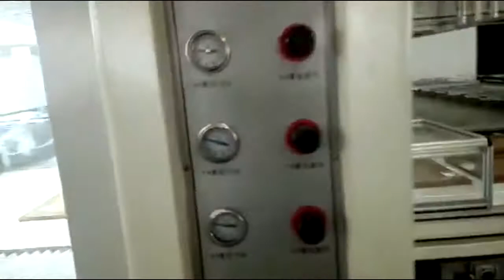Auto painting machine for wood door, kitchen cabinet door and etc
Auto painting machine

Introduction:

Applied to panel furniture, solid wood doors, cabinet doors, decorative board, calcium silicate board, glass magnesium board, fiber cement board and etc.

It can paint the 5 faces except of the bottom, with the painting PU, NC, UV, water based paint and fluorocarbon paint. With the reciprocating feeding conveyor, it can do the continuous painting , and it also can connect with the painting leveling machine and UV drying machine for auto production line.

Production advantages

1. This machine adopt Taiwan PLC controller and control each spray gun’s switch independently.
2. Automatic identification infrared sensor is provided to test the product’s length and width. PLC adjusts spray gun’s position automatically.
3. The machine can be equipped with high working quality spray gun imported from France KREMLIN or Japan IWATA spray gun. Each spray gun can be control separately.
4. Waste gas purifying system is provided for the machine, to effectively treat the waste gas generated by the spraying operation before discharge, to maximum prevent environment pollution.
5. The oil supply system includes a set of large‐volume diaphragm pump and a stabilizer in order to provide stable paint flow, ensure stable spraying and easy to
change the paint .
6. The conveyor’s speed is under frequency conversion control, to adapt for varied painting requirements.
7. The paint recovery device can recycle 70%‐80% wasted painting.